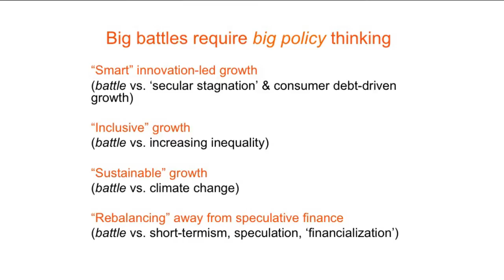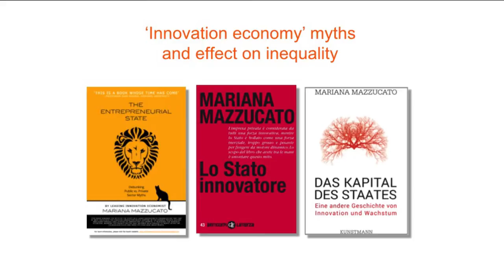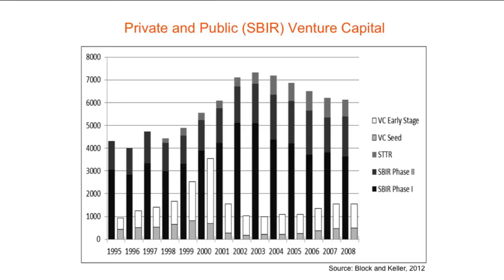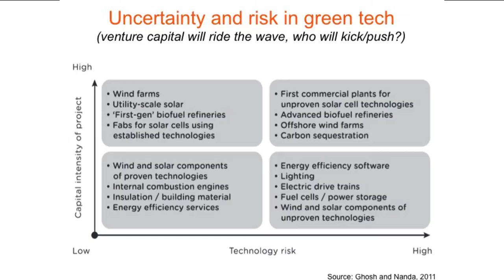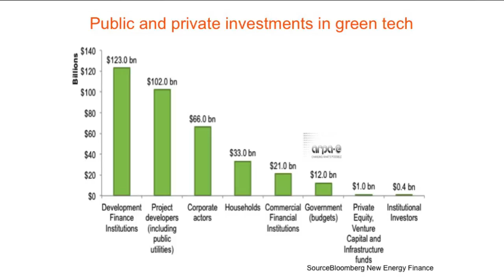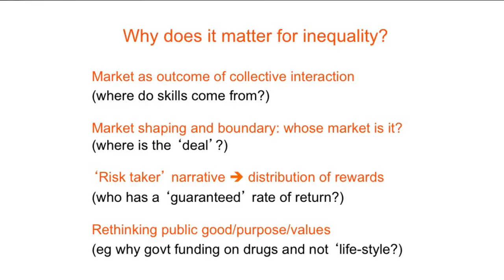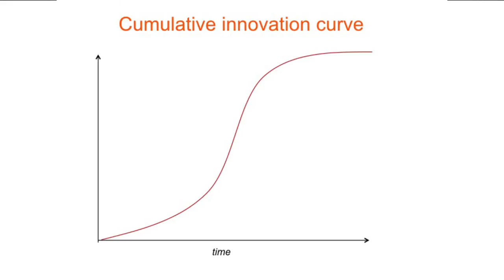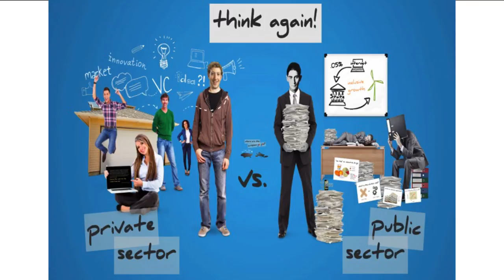Courageous Bets and Equitable Returns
A lecture by award-winning UK economist Mariana Mazzucato, author of The Entrepreneurial State: Debunking Public vs. Private Sector Myths, co-hosted with the Broadbent Institute on January 22, 2015 at St. Michael's Li Ka Shing Knowledge Institute in Toronto.